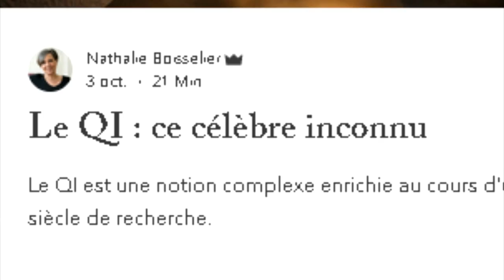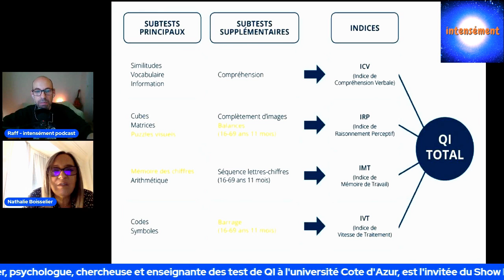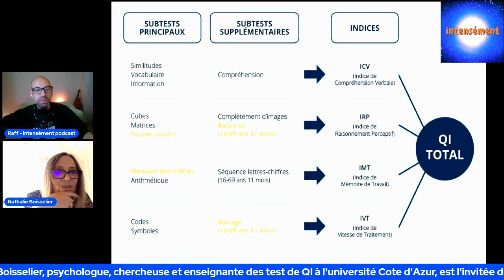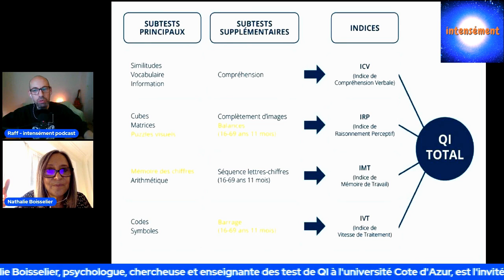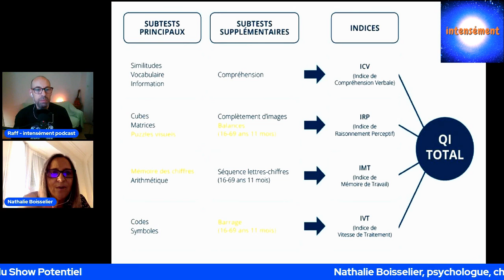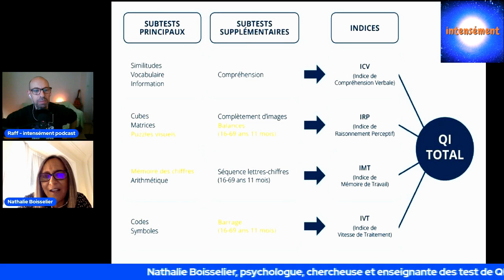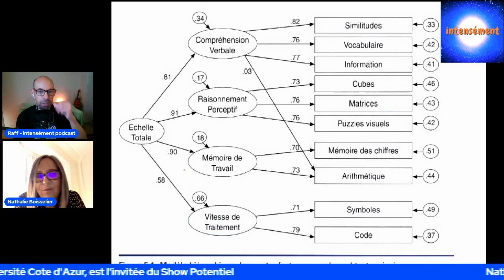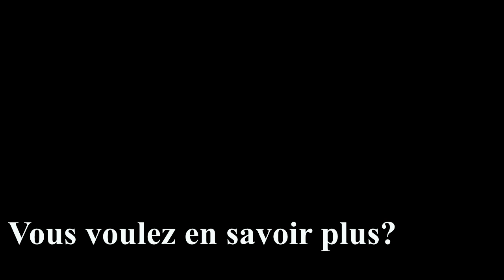Le test de QI. Le Quotient Intellectuel Masterclass #2. Avec Nathalie Boisselier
Nathalie Boisselier est psychologue, chercheuse, doctorante et enseigne la passation des tests de quotient intellectuel en université. Dans ce 2eme épisode Masterclass elle nous dévoile les détails du test de Quotient IntellectueI, le test Wais4, le test officiel d'intelligence pour les adultes en France.
Accrochez vous, cet épisode est technique mais O combien fascinant!
Que représentent les indices et les subtests? Le QI mesure t-il le raisonnement et comment?
Le QI est-il toujours interprétable? Qu'est ce qu'un QI hétérogène en réalité? La régression vers la moyenne s'applique t-elle vraiment au QI?
Entrez dans Matrix!
🖖Cette chaine a besoin de vous!
Merci intensément 🥰😀😍!
Intensément, le podcast qui explore l'univers des Surdoué.es/Haut Potentiel Intellectuel/HPI 🙂
Rejoignez la communauté du podcast sur FB pour des débats enflammés, infos, exclus 😉 !
Playlistement:
👉Pour toutes sources, études et références de cette vidéo lisez ;
Le  QI, ce célèbre inconnu, article de Nathalie Boisselier sur son blog